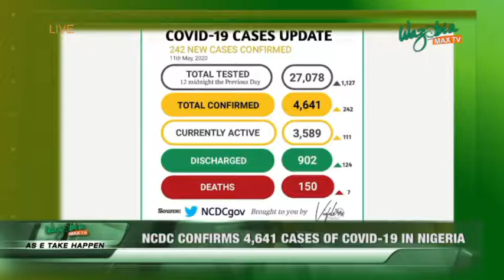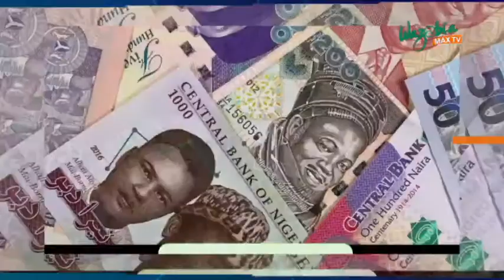AS E TAKE HAPPEN: SENATE DON CONSIDER BILL FOR VIRTUAL COURT SITTINGS